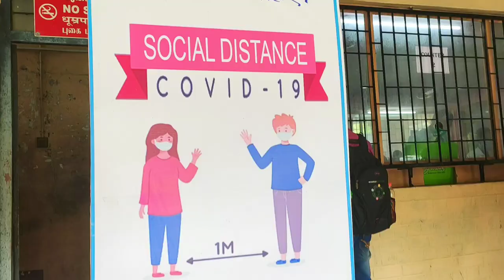Interstate Travel e Pass ?? CheckPost Experience On Lockdown | ബാംഗ്ലൂരിൽ നിന്നും കേരളത്തിലേക്ക്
ബാംഗ്ലൂരിൽ നിന്നും കേരളത്തിലേക്ക് പാസ് കിട്ടിയതിന് ശേഷം യാത്ര ചെയ്തു . കേരള പാസ് മാത്രം മതി ട്രാവൽ ചെയ്യാൻ .

I traveled interstate during lock down from Bangalore to Kerala on May 7th through Tamilnadu covering Check posts of Karnataka , Tamilnadu and Kerala . Travel was very easy. If you are coming to Kerala main requirement is Kerala Pass for the check post you are travelling .If you have fixed a date to travel and unable to travel .You can travel next day or prior day .Maximum alloted is only one day prior or one day delay. All check post have Covid Pass check first .From there they will check your pass and then send to next post for temperature and checking . After temperature check ,they will check from which zone are you coming from .If your's is red zone  they will send you to Concerned Covid center in the district you are going .You cannot go directly to home first . If not from red zone you can go home . Please check detailed travel video in Malayalam for more details.

You can Wats app me for any information of my travel - 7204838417

Travel Stays

TravelStays have Travel Information , Travel Vlogs, Experiential Stay Vlogs and  Travel Tips